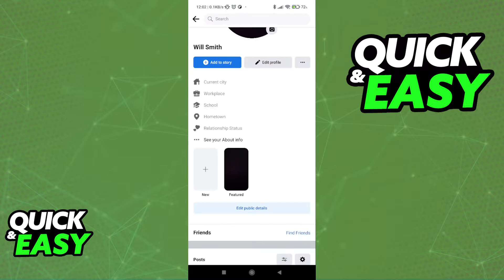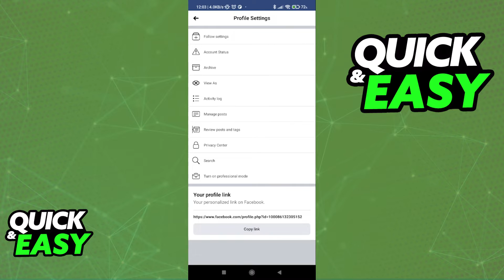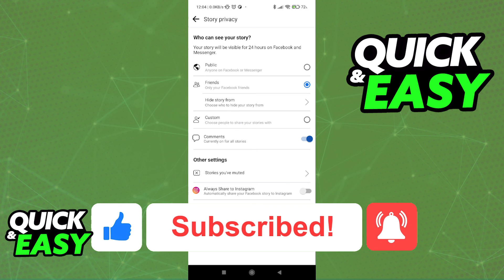How To Private Featured Photos on Facebook 2025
In this video I will show you how to private featured photos on facebook 2025.

I hope I have helped you with the video!